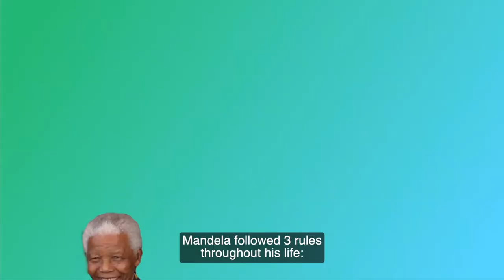Nelson Mandela Day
Nelson Mandela was born onthisday, 1918. Many of you have been asking me to do a video on South Africa and apartheid for months now, and I thought today would be the perfect day to talk about it and honor the legacy of one of the worlds most important social justice heroes.

As you'd imagine, Mandela's life was truly extraordinary. It was hard to sum it up in just a few minutes. After watching this I encourage you to read some of the links I shared below and learn more about the life and legacy of Mandela and the @nelsonmandelafoundationsa

Despite unspeakable injustices and the trauma of spending more than 27 years imprisoned, Mandela followed three rules throughout his life: Free yourself. Free others. Serve every day. Mandela’s legacy will forever symbolize global advocacy for peace and social justice.

Special thanks to @bellavalcourt for research + writing